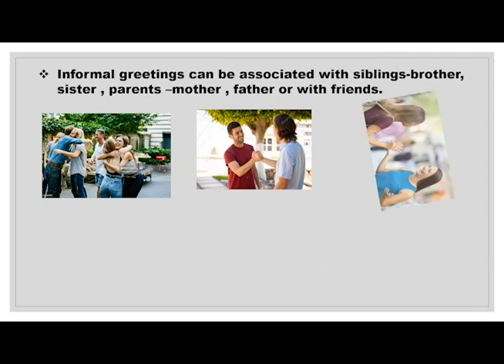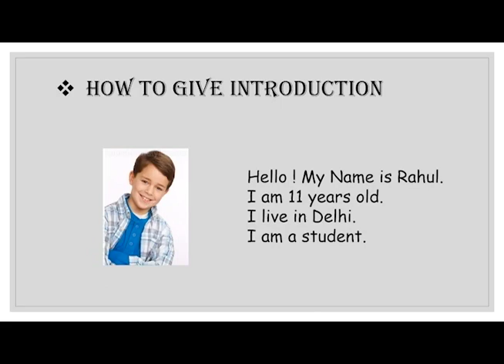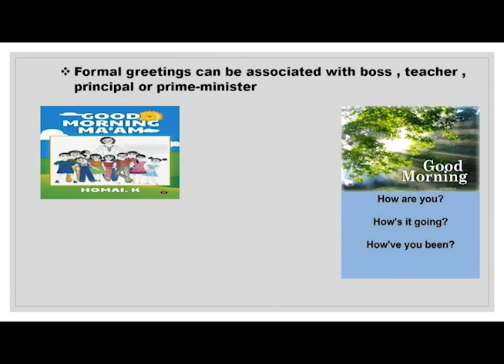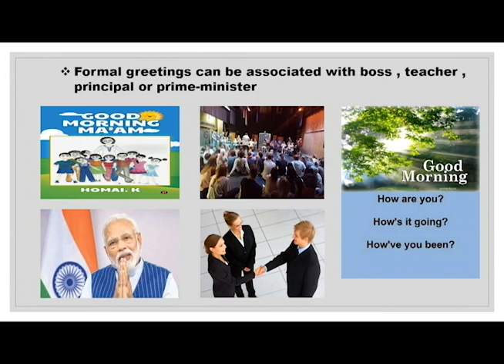Formal and Informal Greeting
Hello!!
In this video we will learn how to greet people when we meet them and where to use formal and informal greeting
Hope you like the video. See you in the next class.